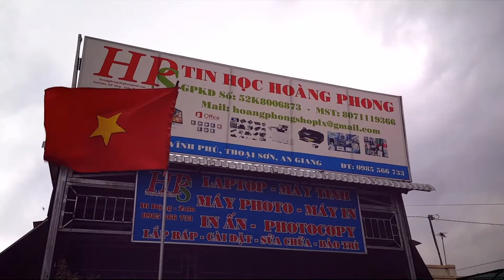HPShop - Nguyên Nhân Máy Photo Toshiba Lấy Giấy Kêu To